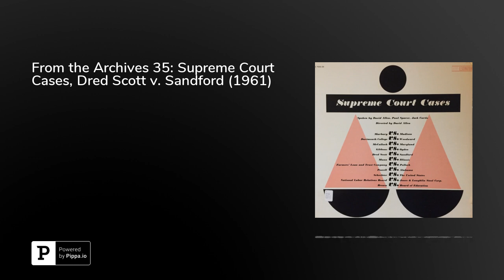From the Archives 35: Supreme Court Cases, Dred Scott v. Sandford (1961)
In 1960, Professor&nbsp;Fred Rodell&nbsp;of Yale Law School, "bad boy of American legal academia," asked his students to write scripts describing important Supreme Court cases. The scripts were directed by David Allen, performed by David Allen, Paul Sparer, and Jack Curtis, and released on LP by Educational Audio Visual, Inc. According to the record sleeve:The arguments of the lawyers in each of these cases are paraphrased from the language used in the original briefs of the contending parties. However, in all cases when the Court speaks, we have quoted the exact language of the judge delivering the opinion, taken from the official report of the case. The opinion, of course, has been condensed and necessary connective words or phrases have been added. The script for each cases was prepared by Yale Law School students in Professor Fred Rodell's Course in Law and Public Opinion.The script for&nbsp;Dred Scott v. Sandford&nbsp;(1857) was written by A.B. Glickman, who became a civic leader in Cleveland, Ohio, and an adjunct professor at Case Western Reserve University School of Law.